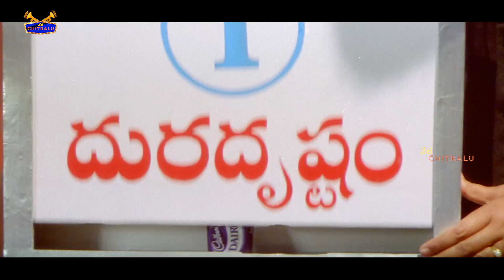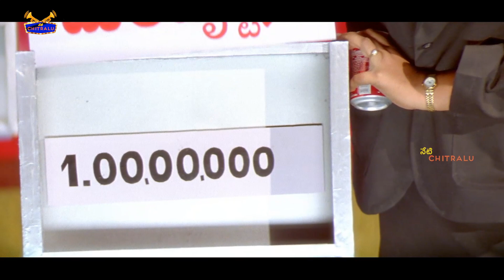M. S. Narayana & Aishwarya Bhaskaran Movie Interesting Scene @Neti Chitralu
watch and enjoy  M. S. Narayana & Aishwarya Bhaskaran Movie Interesting Scene @Neti Chitralu